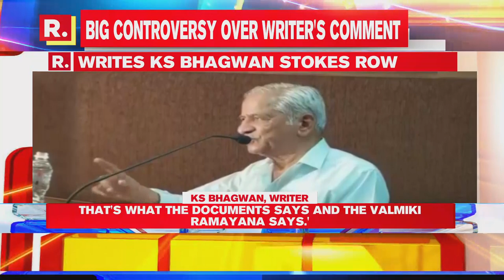Writer KS Bhagwan Makes Controversial Remark About Lord Ram, Says 'He Drank Wine'